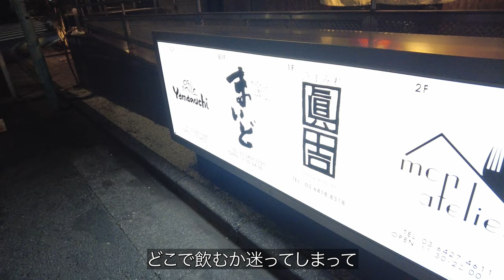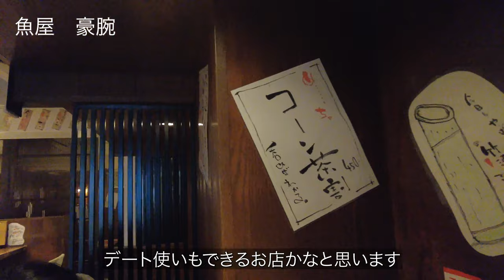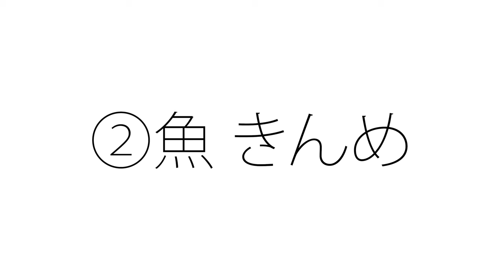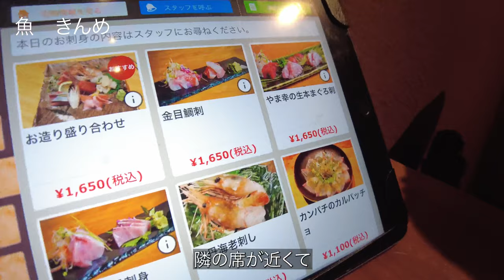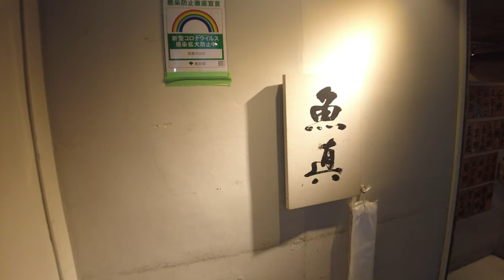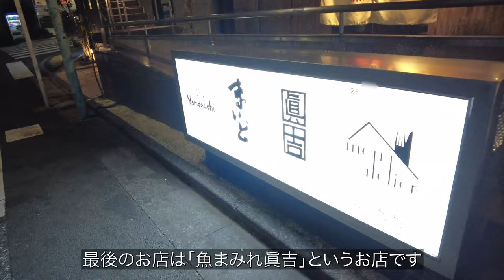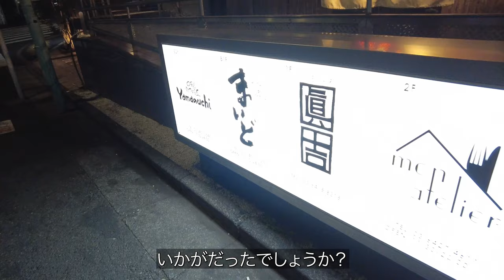デートに使える！ 渋谷 海鮮居酒屋 ４選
今回は東京・渋谷にある海鮮居酒屋を4選ご紹介させて頂きました！

コスパもよくデートや会食に使える人気のお店から穴場のお店まで行ってますので是非ご参考にしてみてください。

この動画は東京出身である食べ歩き大好きなアラサー男子が投稿してます。

ご時世的にも飲食店様は大変だと思いますが、そんなお店様を応援したくこれから沢山のお店をご紹介していきますので一緒に応援してくれる方ほ是非チャンネル登録宜しくお願い致します^_^

↓今回ご紹介したお店↓
①魚屋豪腕

0:00 Intro
1:08 ①魚屋豪腕
2:51 ②きんめ
4:01 ③魚真
5:05 ④眞吉
6:24 まとめ